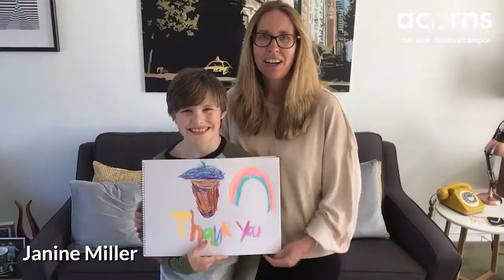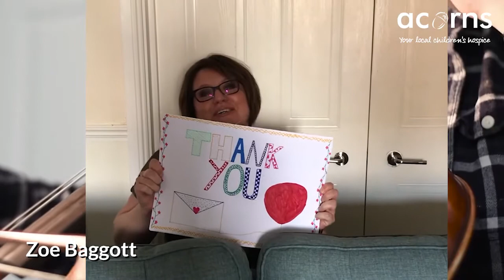Thank You Family Services Team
Your Acorns colleagues appreciate everything the Family Services Team is doing to support children and families during the coronavirus crisis.